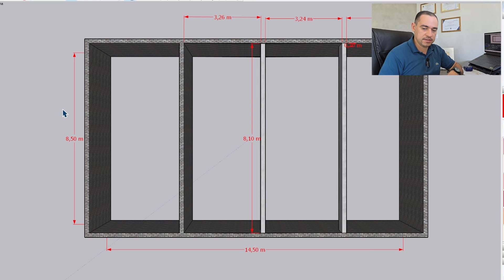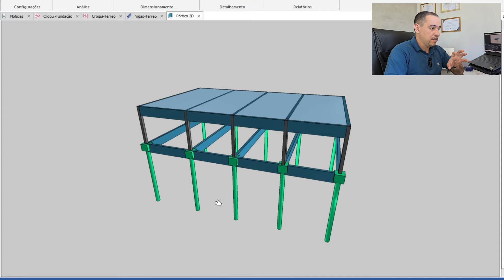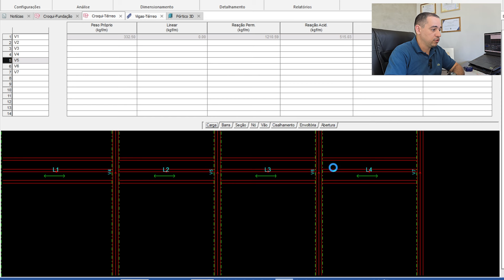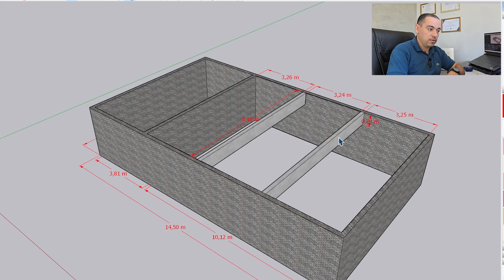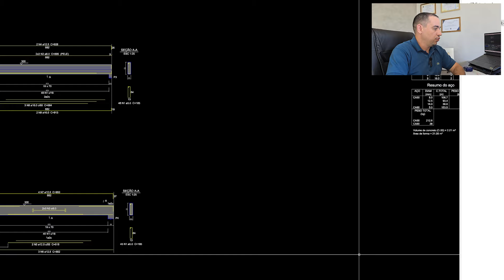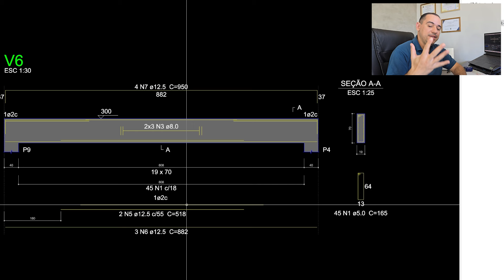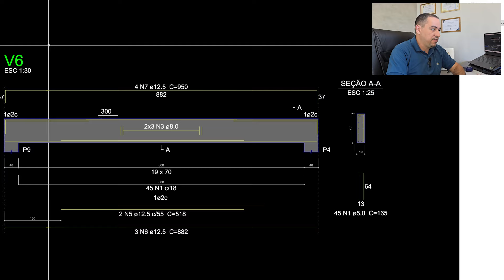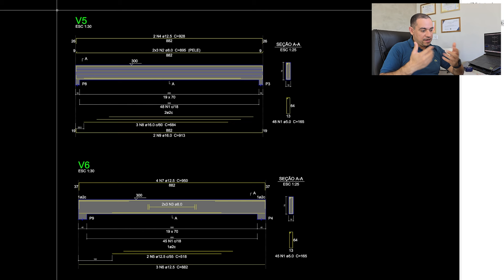Cálculo e ARMADURA de uma viga de 8,5m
Aprenda a calcular a armadura de uma viga de 8,5m do zero. Neste tutorial completo, abordamos todos os aspectos do dimensionamento, desde a definição das cargas até a distribuição da armadura. Utilize este conhecimento para garantir a durabilidade e segurança de suas construções.

(Apenas para contratação de serviços de assessoria e projetos estruturais, dúvidas deixem nos comentários, NÃO TIRO DÚVIDAS VIA WHATSAPP)

Parceiro - Alliance Engenharia e construção - 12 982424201

ATENÇÃO: Todo conteúdo o postado no canal é caráter educacional e informativo não tendo qualquer responsabilidade na execução dos serviços que se baseia nos conteúdos. Sempre contrate um profissional habilitado e qualificado.